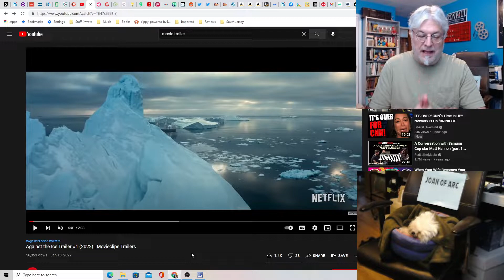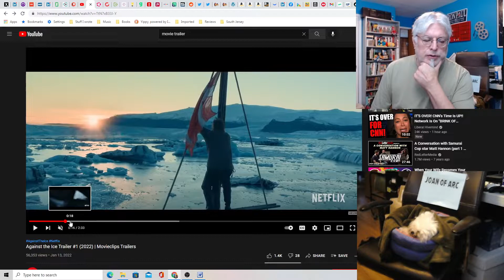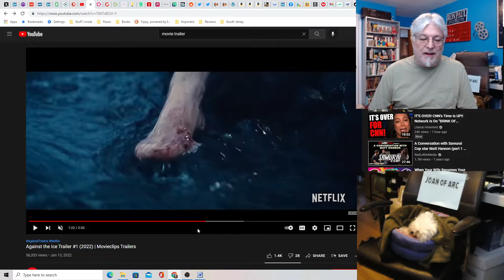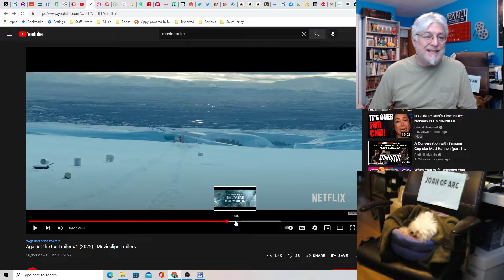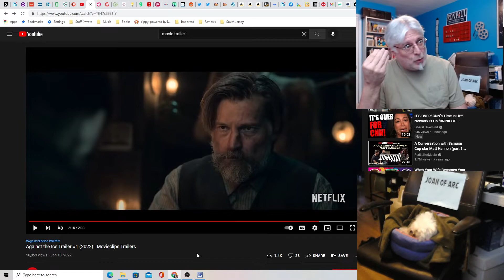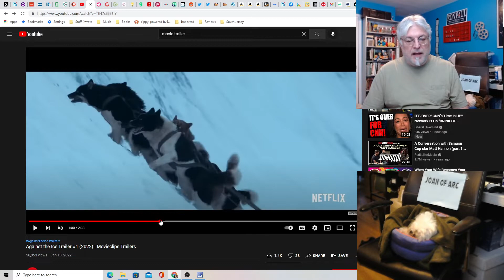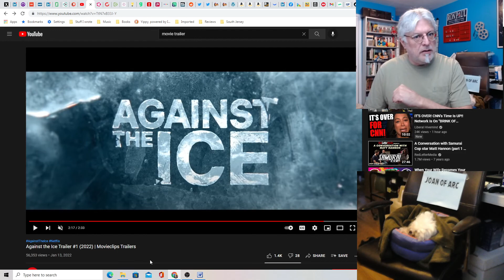A Screenwriter's Rant: Against the Ice Trailer Reaction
The Lannisters are going to the ice! This is a true story about real explorers and it looks pretty extreme.